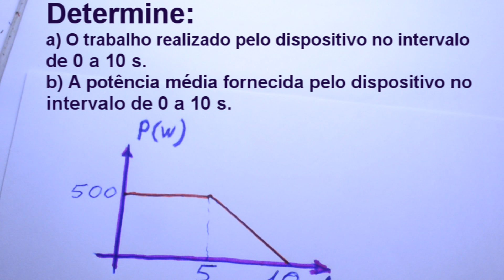Grings - Física - Aula 4 - Potência Mecânica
A venda aulas gravadas em DVD ESTUDAR nunca foi tão fácil!
CONTEÚDO:- Conceito: POTÊNCIA MECÂNICA
no tempo do vídeo 20s

- FÓRMULA: Pot = T/ Δt
onde:
Pot = Potência
T= Trabalho
Δt = variação do tempo
no tempo do vídeo 35s

- UNIDADES no S.I.(Sistema Internacional)
Trabalho é medido em Joules (J)
tempo é medido em segundos (s)
Potencia é medida em J/s = W (Watt)
no tempo do vídeo 40s

- Exemplo: Uma máquina realiza um trabalho de 2400J em 15s.
Calcule a potencia média da máquina.
no tempo do vídeo 1min 56s

- Exercício: Calcule a potência média para elevar um bloco de massa 5kg a 20m de altura, a uma velocidade constante.
no tempo do vídeo 3min 16s

* Quando TRABALHO realizado pela força peso é CONTRÁRIO ao deslocamento:
FÓRMULA: Tp = -m.g.h
onde:
T = Trabalho do peso
m = massa
g = gravidade
h = altura
no tempo do vídeo 4min 24s

- FÓRMULA: T = F. d
T = Trabalho
F = Força
d = deslocamento
no tempo do vídeo 6min 33s

- FÓRMULA: P = F. v
P = Potência
F = Força
v = velocidade
no tempo do vídeo 7min 47s

- REVISÃO do Formulário: POTÊNCIA e TRABALHO
no tempo do vídeo 8min 9s

- Interpretação física da Área: GRÁFICO Potência x tempo
no tempo do vídeo 8min 54s

- Exercício: O gráfico dado representa a potência de um dispositivo no decorrer do tempo.Determine:
a) o trabalho realizado no intevalo de 0 a 10s,
b) a potencia média fornecida no intervalo acima.
no tempo do vídeo 9min 28s

* Revisando Cálculo de ÁREA:
- RETÂNGULO: b x h
- TRIÂNGULO: b x h / 2
no tempo do vídeo 10min 22